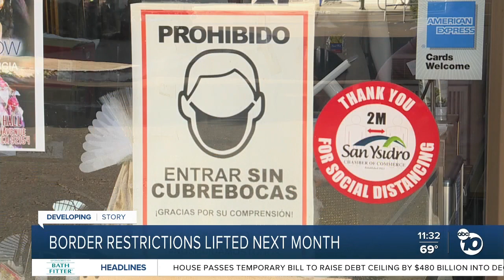Reaction to lifting of border restrictions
The government's decision to lift U.S. border restrictions is welcome news to many businesses in the San Ysidro.